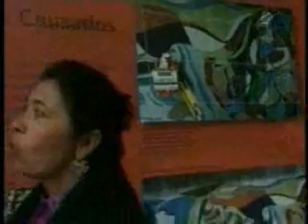Restauração do Teatro da Cultura Artística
Repórter Brasil, da TV Brasil, em 7/7/2010 (8h)